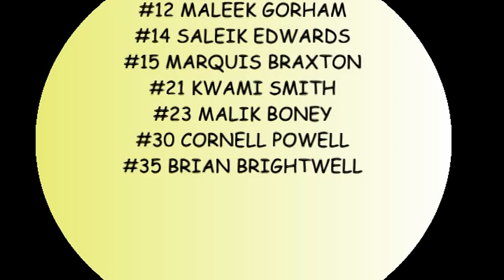TEAM FUTURE 14U AAU BASKETBALL TEAM START IT UP HIGHLIGHTS 2011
Team FUTURE 14U out of Greenville,NC start it up this year in Fayetteville,NC,warming up for Nationals in Florida!